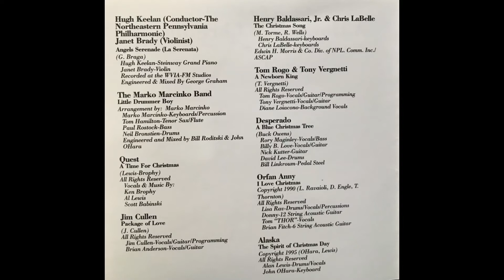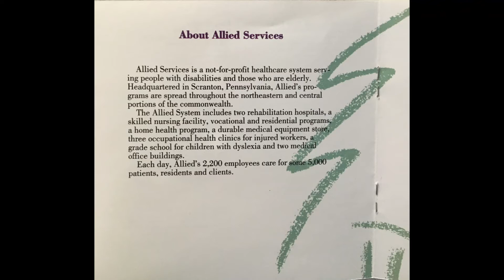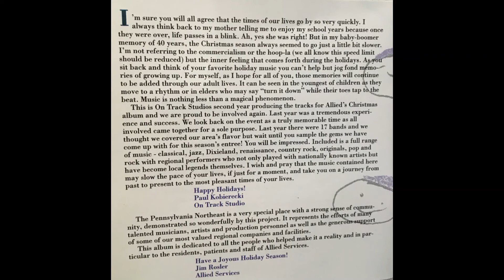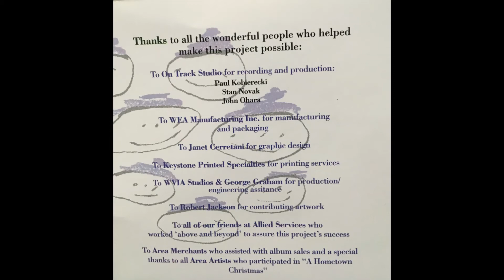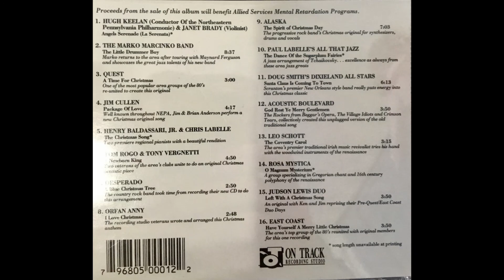Tom Rogo & Tony Vergnetti A Newborn King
(T. Vergnetti)
Tom Rogo - Vocals/Guitar/Programming
Tony Vergnetti - Vocals/Guitar
Diane Loiacono - Background vocals